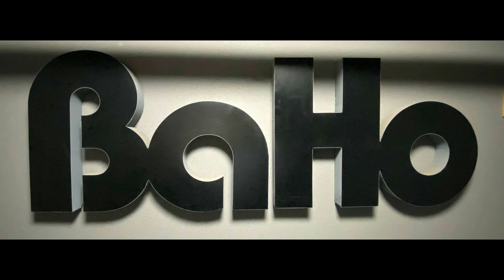俺の夢 渕根あきらカバー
春日ゆうじのオリジナル曲を歌ってみました。（カラオケ）